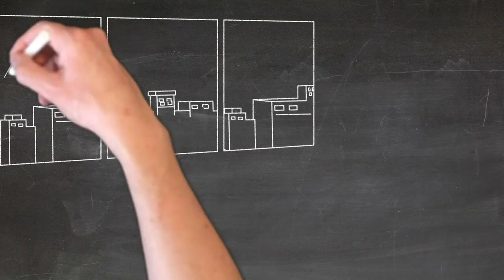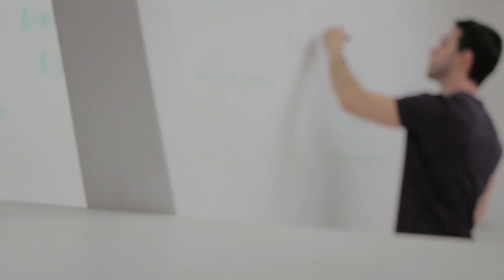Luciano hang - COMO FICAR RICO E TER SUCESSO FINANCEIRO! (DO ZERO)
O bilionário e empresário brasileiro Luciano hang dá DICAS BILIONÁRIAS para FICAR RICO E TER SUCESSO FINANCEIRO, nas quais foram seguidas pelo empresário que hoje é dono de mais de 170 lojas espalhadas pelo BRASIL. Assista este video e descubra o segredo deste grande empresário!

CRÉDITOS:

• palestrante: @LucianoHangOficial

🎵 TRILHA SONORA (MUSIC)🎵
Track: The Unexplored
Track: Before You Go